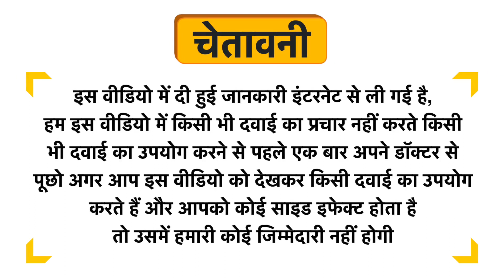Pearldew Herbal Fairness Cream Uses in Hindi | Side Effects | Dose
Pearldew Herbal Fairness  Cream Uses in Hindi | Benefits | Side Effects | Dose